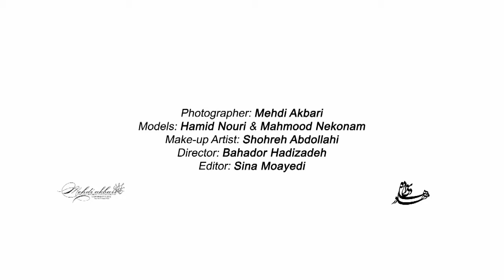Mehdi Akbari Photography [ Backstage of Photo Shooting For Men's Fashion Art Show Video ]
Hello everyone!
This is Backstage of Photo Shooting For Men's Fashion Art Show Video.

Wonderful Life by Hurts

Director : Bahador Hadizadeh